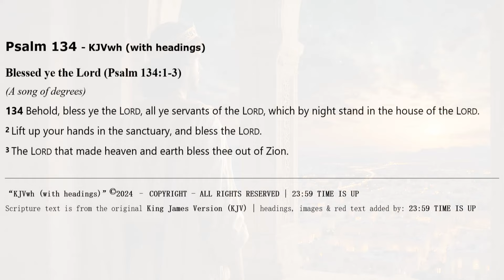Psalm 134 | KJV AUDIO BIBLE (With Text & Images)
*Main Sections of Psalm 134* :
00:00 Blessed ye the Lord (Psalm 134:1-3)

*THE KJV "WITH HEADINGS" or " kjvwh "*

*CREDITS & ABOUT THIS AUDIO BIBLE* :
[] Audio: KJV DRAMATIZED AUDIO BIBLE